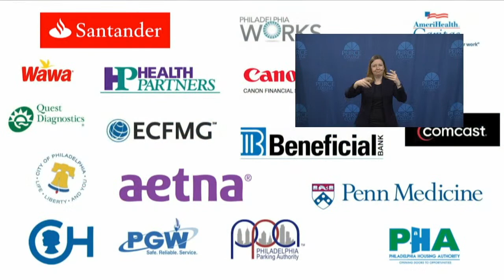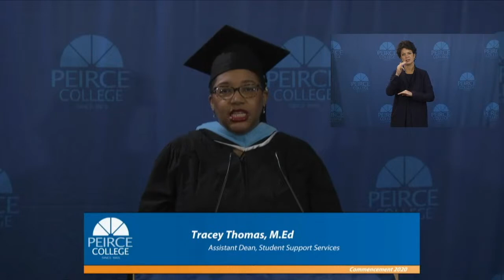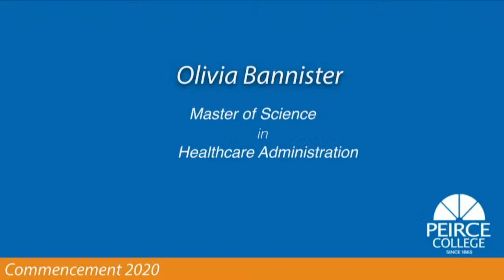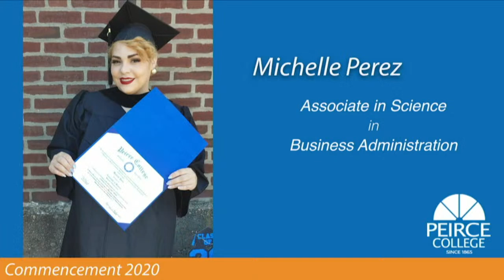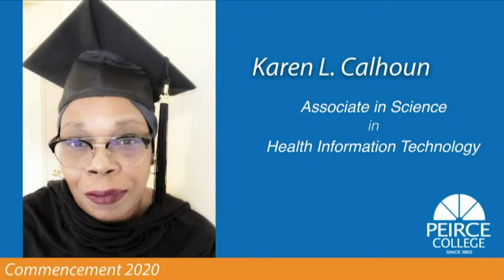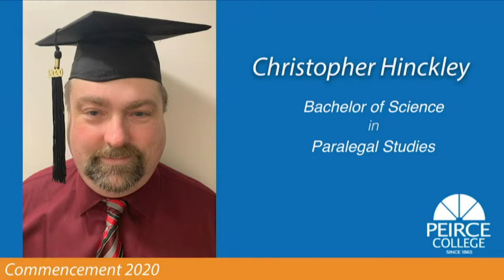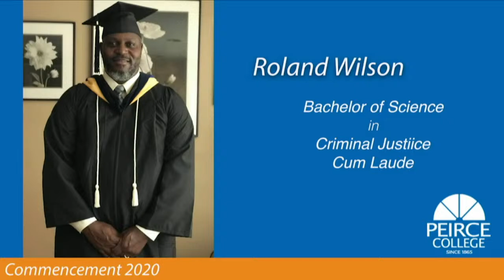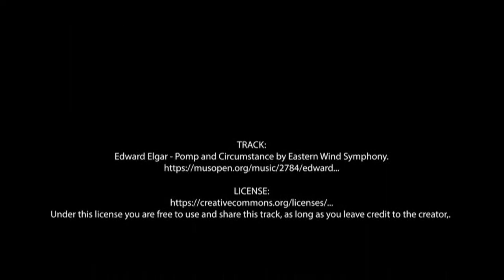Peirce College Commencement 2020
Peirce College Commencement 2020 Ceremony Stream